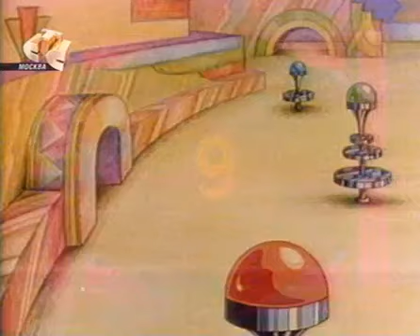Улица Сезам - Пинбол - 9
This is the Pinball Number Count 9 segment in russian. MNAvdb
NONE OF THE MATERIAL ON THIS CHANNEL IS MINE!